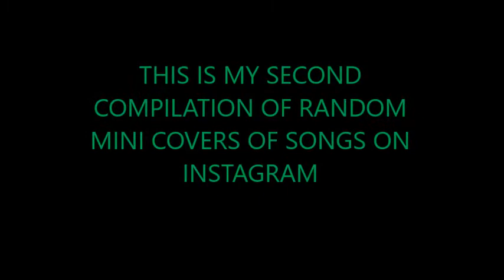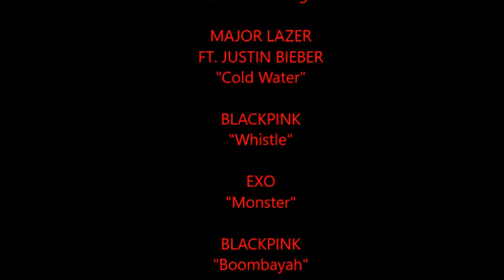Randomn Mini Covers on IG #2 [Instagram Compilation 2]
This is a small compilation of short video mini covers originally from My Instagram which you can follow me @kuyajofficialmusic [IF YOU HAVE NOT... CHECK OUT MORE OF MY INSTAGRAM CONTENT OVER THERE] ***LINK BELOW***

Wanna See and Check Out All Kinds of My Full Song Covers of Artists...

**ALL RIGHTS TO MUSICIANS, ARTISTS & LABELS, ETC**

***FUN FACT: I enjoy listening to pop-asian music here and there, when I am hooked on it -I listen more often, when I'm not -I'm just listening to other music genres I also enjoy. Obviously if you could not tell by now; I enjoy the music production on all of these songs so that's a bigger fun fact, It's crazy that I barely know what they're saying and only diggin' the music but they're voices are amazing and incredible.***

YOU SHOULD REALLY FOLLOW & CHECK OUT MY EXCLUSIVE CONTENT THERE ON INSTAGRAM TO STAY UP TO DATE & THE BONUS THINGS YOU DON'T SEE ELSEWHERE!!! *THIS WILL BE MY LAST INSTAGRAM UPLOAD*

I Hope you all really enjoyed this video!!! God Bless.